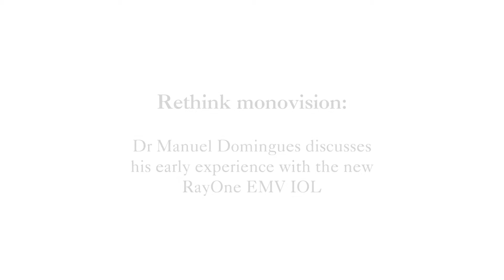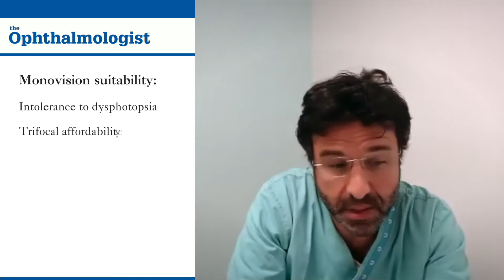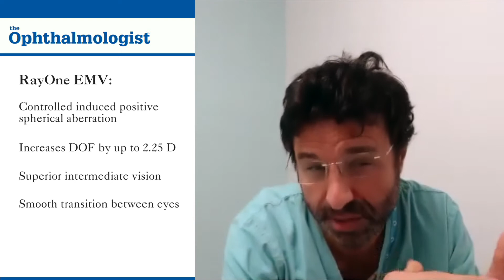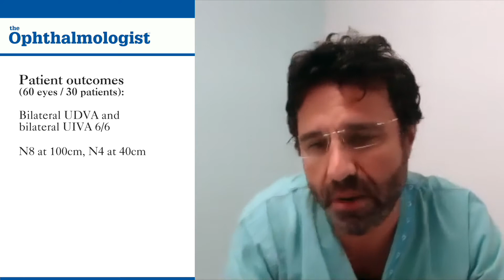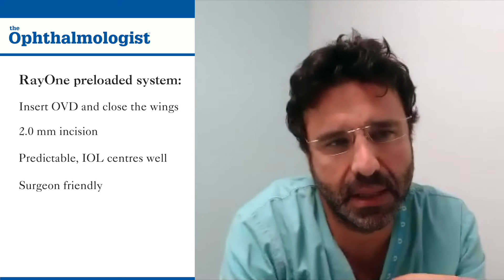Dr Domingues discusses his early experience with RayOne EMV IOL (Plus1 EMV)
Dr Manuel Domingues discusses his early clinical experience with Rayner's new full preloaded RayOne EMV IOL - designed specifically to enhance monovision patient outcomes.